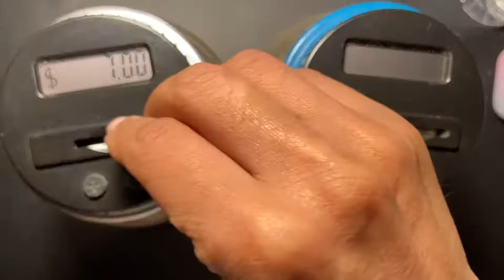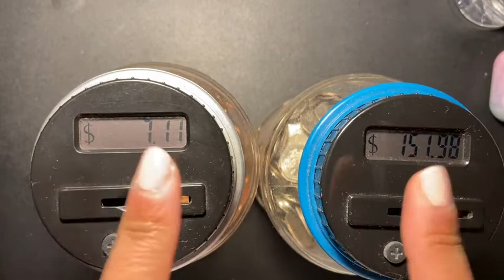Coin Jar Stuffing/Save those Coins/How Much Do I have?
xoxo
Sabrina